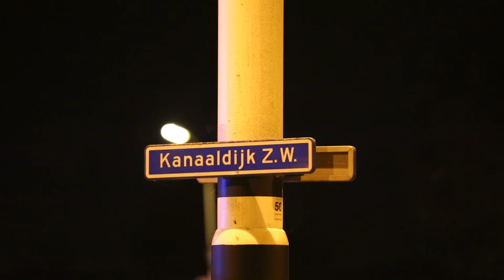Politie schiet bij klemrijden gestolen busje in Helmond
Op de Kanaaldijk Zuid West in Helmond hebben agenten maandag op dinsdagnacht schoten gelost toen ze in hun auto werden geramd door een bestelbus. De inzittende(n) wisten te ontkomen.